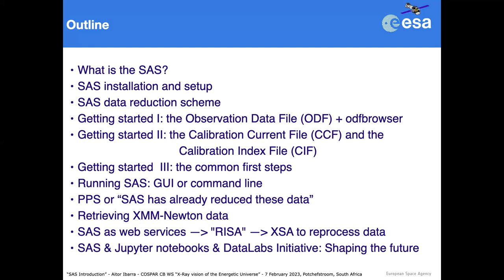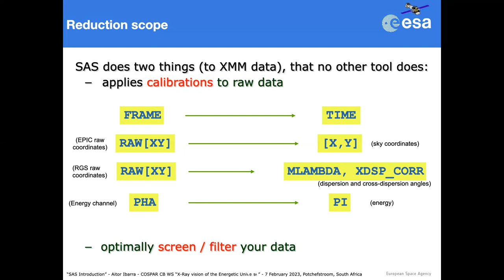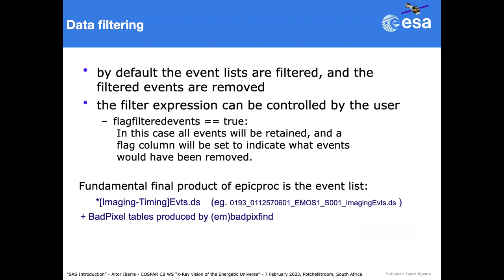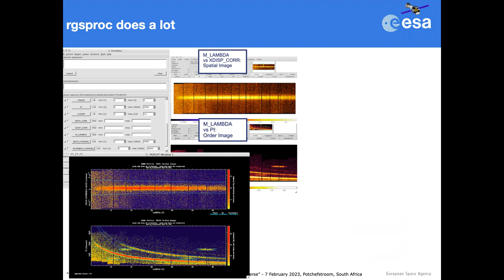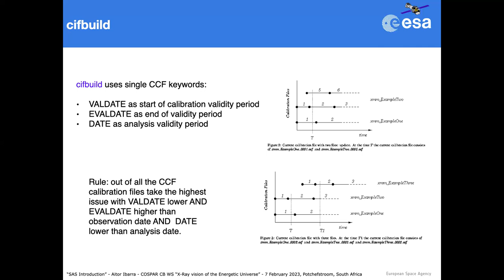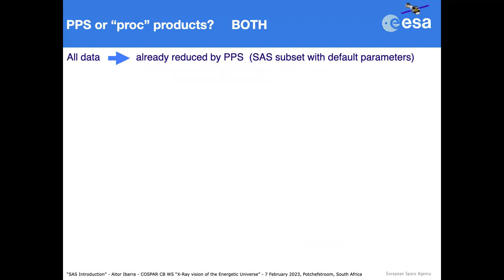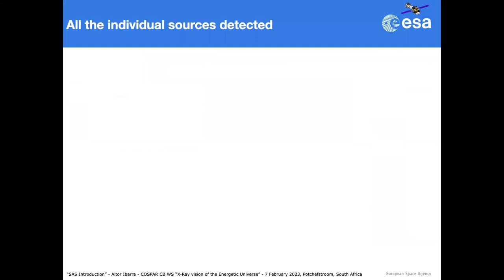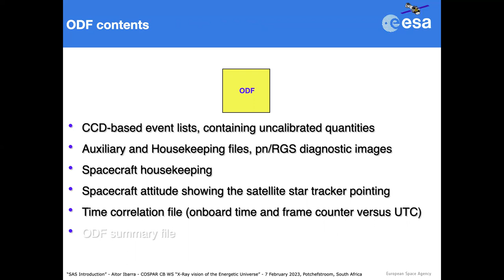Lecture 7 | Data Reduction II - Introduction to SAS | Mr. Aitor Ibarra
Mr. Aitor Ibarra from ESA discussing the XMM-Newton Data Reduction and introduction of SAS during X-vision 2023 workshop Please feel free to share this video with whoever you think can be benefitted. These videos are shared with a mutual agreement between the organisers and the said lecturer. The content on this channel is not meant to make any monetary benefits to the lectures or the organisers.